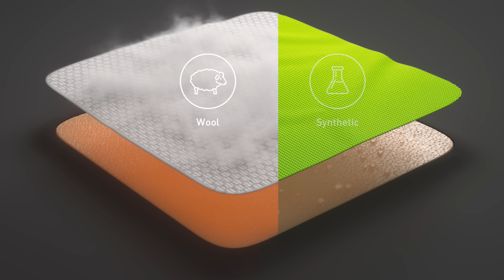Why Athletes Choose Merino wool – the Science Explained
A major four-year research program led by North Carolina State University has revealed 100% Merino wool base-layer garments deliver superior thermal comfort and performance benefits during dynamic, stop-go sports like cycling, rock climbing, hiking and golf. The concept, known as dynamic breathability, reflects how well a Merino wool garment adapts to changing conditions: managing heat and moisture when the body is working hard, and preserving warmth when activity slows or stops.

Unlike traditional synthetic performance wear, Merino wool maintains thermal equilibrium during both exertion and rest. This means wearers avoid the after-chill so commonly experienced in outdoor sports - helping athletes conserve energy and maintain comfort when it matters most. With the human body continuously working to maintain 35 degrees celsius skin temperature throughout stop-go sports, less work is needed in wool.

This breakthrough positions Merino wool as the natural performance fibre – no longer anchored by anecdotes, but by thorough science.